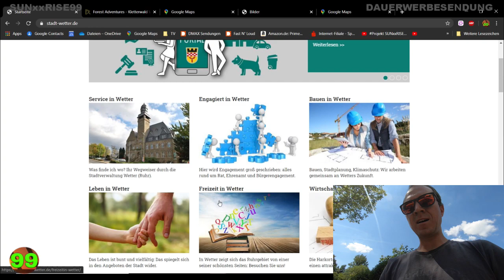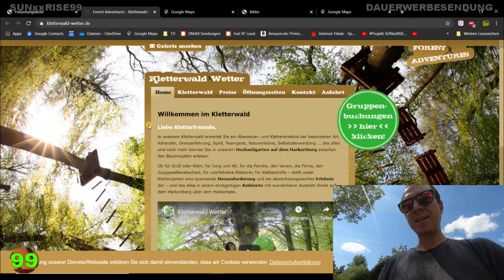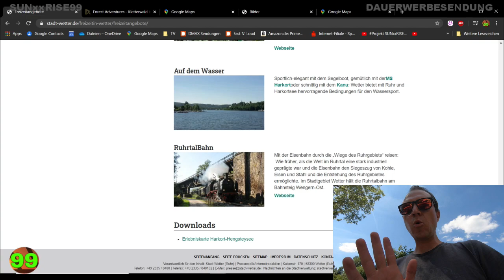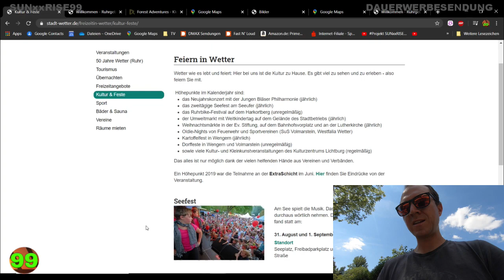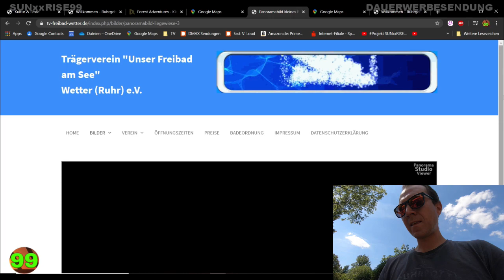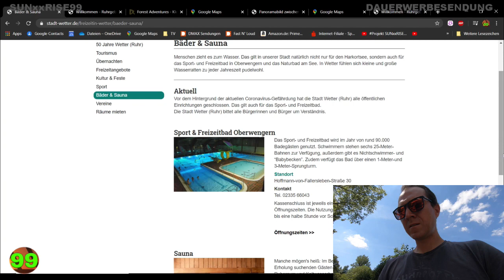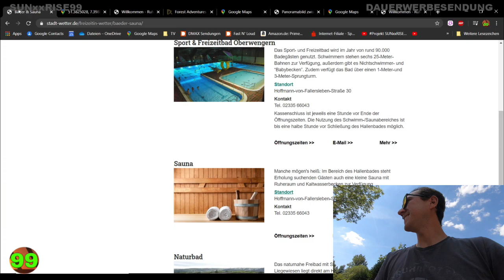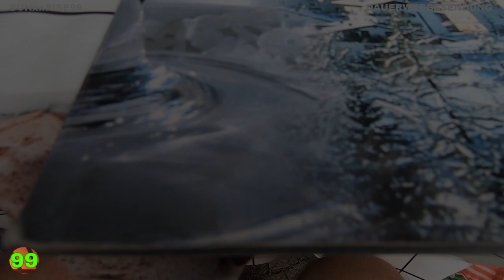Teil 11 Wetter Urlaub 2020 im ?? Im schönen Ennepe-Ruhr Kreis EN, 14 Tage und 9 Städte, im Wohnmobil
Wetter, Urlaub 2020 im ?? Im schönen Ennepe-Ruhr Kreis EN, 14 Tage und 9 Städte 06/07 2020

Beschreibung
Stadt, Urlaub 2020,Tourismus, Freizeit, Holiday, Kultur, Ruhrgebiet, City

Eiscafe Dolomiti seit 1979
Burgstraße 1, 58300 Wetter (Ruhr)

Parken
Camping Parkplatz Stellplatz
Friedrichstraße 64, 58300 Wetter (Ruhr)

Ennepe-Ruhr-Kreis
Städte
Ennepetal 1 Tag
Schwelm 1 Tag
Sprockhövel 1Tag
Breckerfeld 2 Tage
Gevelsberg 1 Tag
Herdecke 2 Tage
Hattingen 1 Tag
Wetter (Ruhr) 2 Tage
Witten 3 Tage

Klick hier:
Allrounder SUNxxRISE99 Check